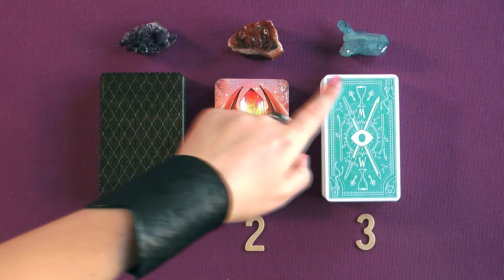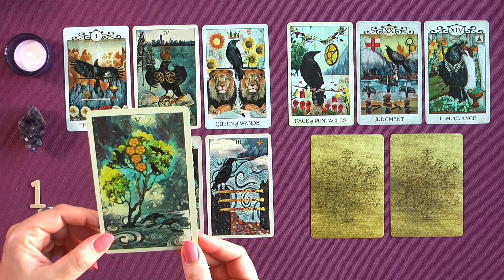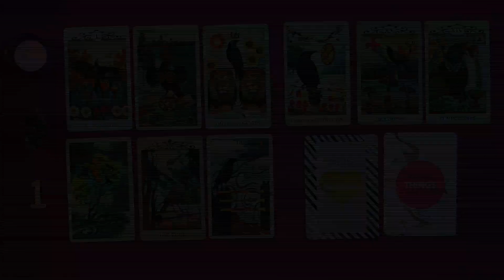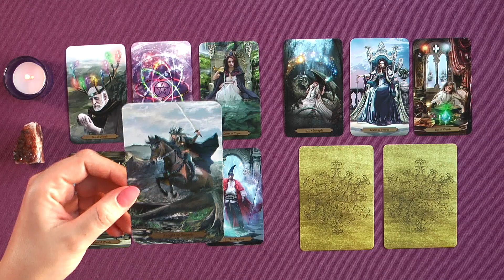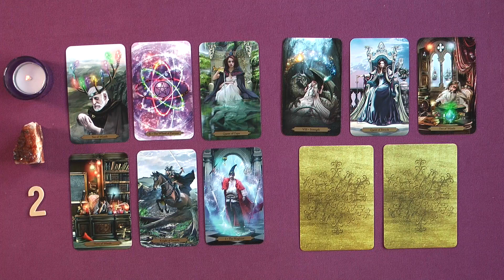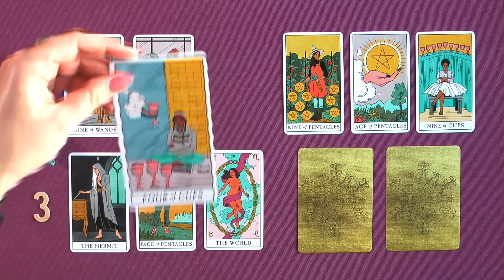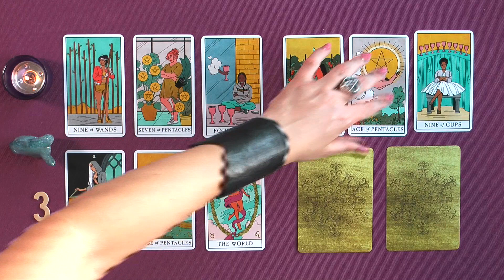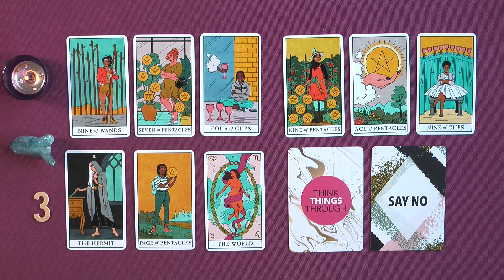Previsioni Luglio 2020 * Tarocchi e Oracoli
Benvenuto in un canale dedicato alla Divinazione!

Ricordati sempre di usare le informazioni in questo canale in modo responsabile.
È importante che tu ti avvalga del tuo giudizio e della tua coscienza quando prendi delle decisioni.
I messaggi offerti ed i consigli dati non devono essere sostituitivi di pareri professionali legali o medici qualora necessari.